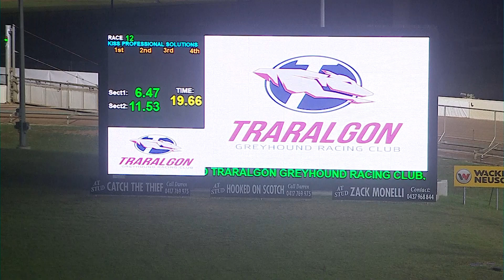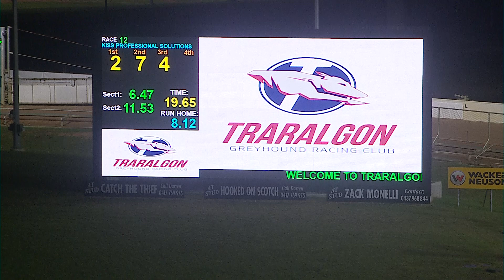TRA FRI 07 JUN 24 R12